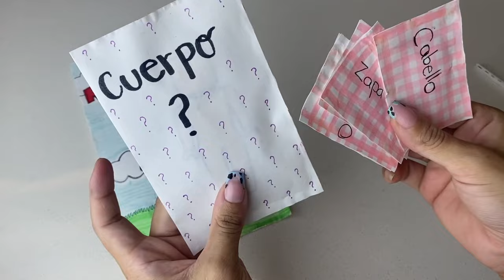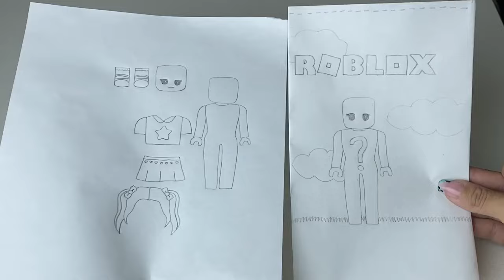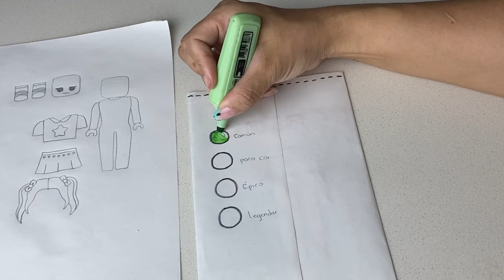HAZ UN ROBLOX CASERO - Blind bag | paper diy asmr tutorial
Haz UN ROBLOX SORPRESA CASERO - Trucos con papel blind bag paper diy Roblox outfit blind bag | regalo para tu mejor amiga / amigo 종이놀이 asmr tutorial 🫧 paper tutorial